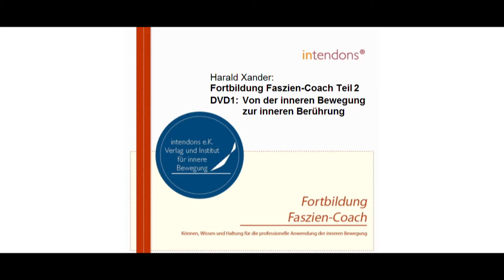1/2: Harald Xander: Von der inneren Bewegung zur inneren Berührung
Dies ist ein kleiner Ausschnitt aus dem zweiten Modul der Fortbildung Faszien-Coaching. Das wichtigste Ziel des Faszien-Coachings ist es, dem Klienten eine zielgenaue Aktivierung des Bindegewebes an beliebigen Körperstellen zu ermöglichen. Das stellt besondere Anforderungen an den Faszien-Coach. Mit intendons lernen Sie das bisher einzige Konzept kennen, das sich systematisch und ausschließlich mit dem intrinsischen Bewegungspotential des Körpers befasst und dieses gezielt fördert. Das Übungsprinzip ist zu vielen anderen Methoden, die sich auf jeweils eigene Art mit dem Bindegewebe beschäftigen, anschlussfähig. Es öffnet die Tür zur praktischen, unmittelbar körperlichen Erfahrung. Das innere Faszientraining lässt sich leicht in Bewegungsprogramme und Therapiekonzepte unterschiedlichster Art integrieren.